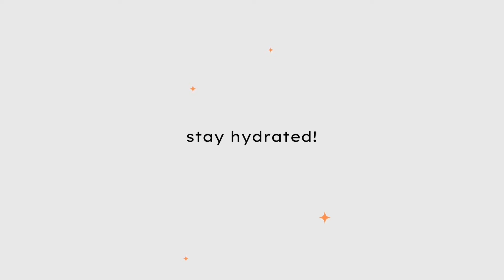A Must-Visit Cliff Diving Site in Carabao Island | DSquad